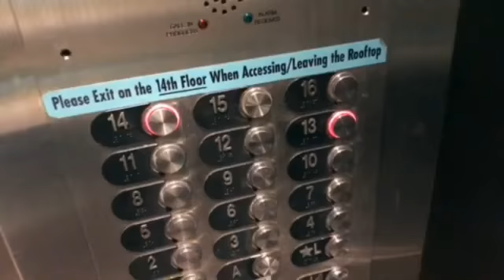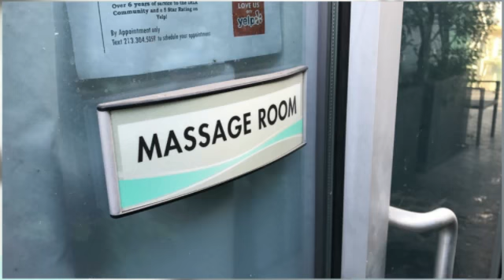Big Chris Rooftop Birthday Party!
Check out this promo for my Birthday Party 🎉🎉🎉🎉🎉December 13 this is the 1010 Wilshire Ave Downtown LA from 8pm to 12 midnight we on the Rooftop Celebrating my 38th Birthday Party!

Inbox me to get on the list!!